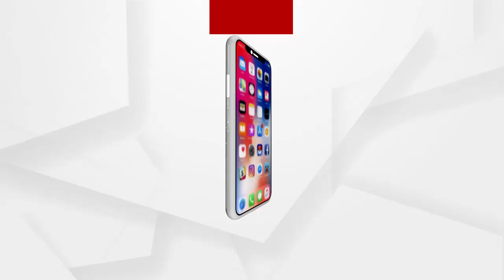ଗ୍ୟାଙ୍ଗଷ୍ଟାର ହାଇଦରର ଗତିବିଧି ଉପରେ ନଜର ରଖାଯାଇଥିଲା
ତେଲେଙ୍ଗାନା ପୋଲିସ ଏବଂ ଓଡିଶା ପୋଲିସର ମିଳିତ ଉଦ୍ୟମରେ ହାଇଦ୍ରାବାଦରୁ ଧରାପଡିଛି ହାଇଦର୍..